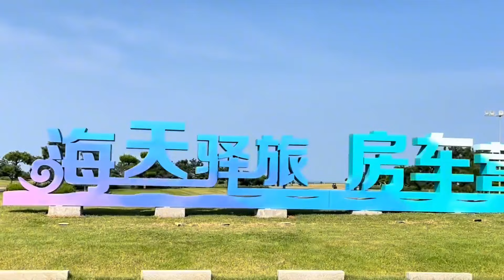露营山庄最近来了几只猫、天天围着房车转、喂了点食以后就不走了【房车兵哥之旅】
记录生活中的美好
亲民版房车推动者，让更多的老百姓能买的起房车，玩的起房车……